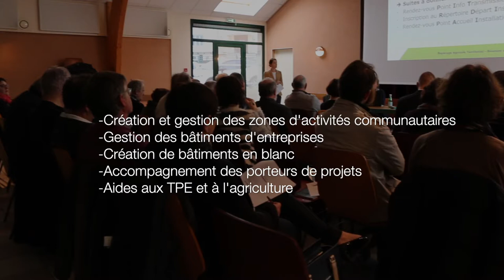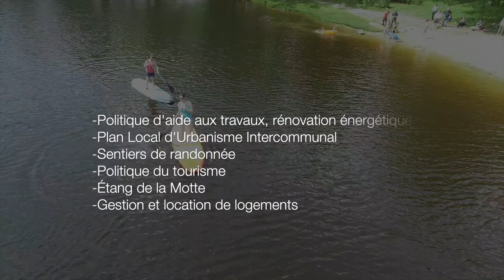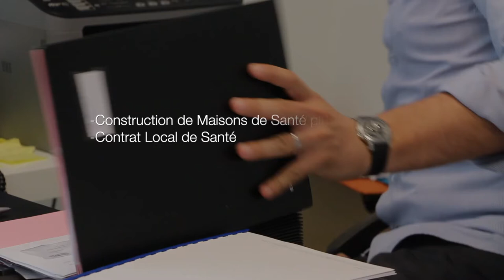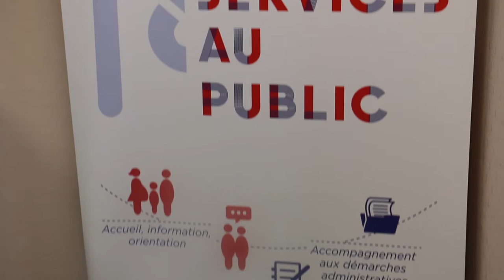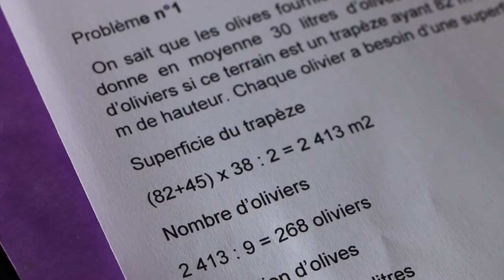Ardennes Thiérache à votre service